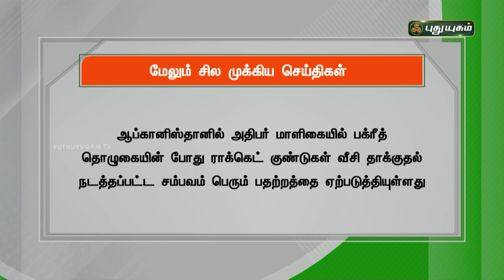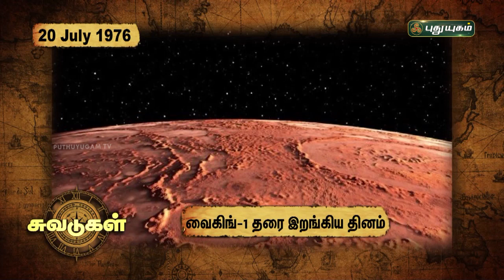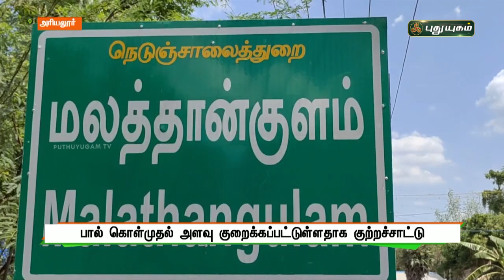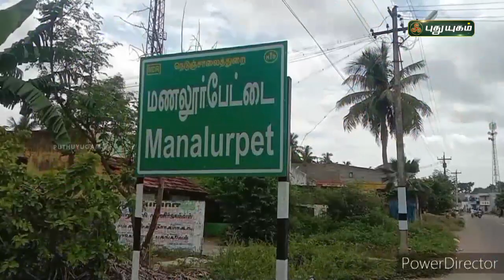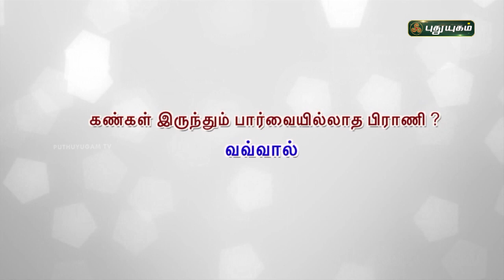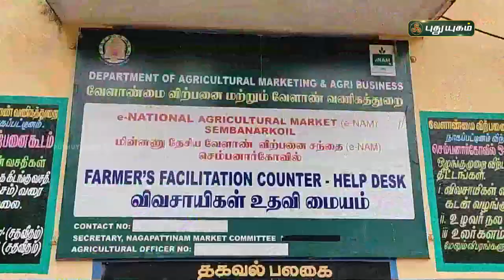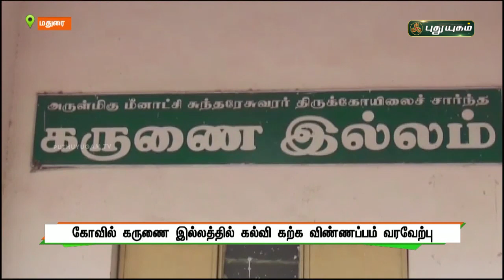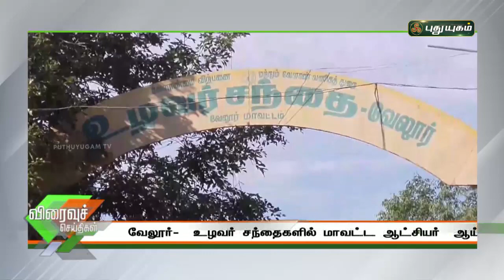புதுயுகம் செய்திகள் | 8 PM News | 20-07-2021| Puthuyugam News | PuthuyugamTV